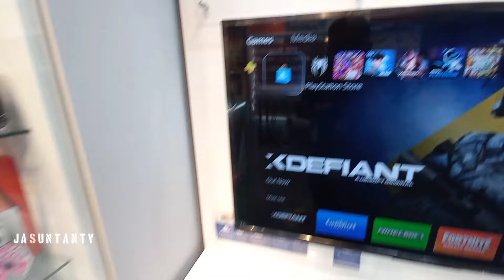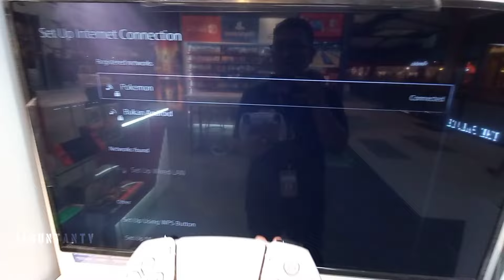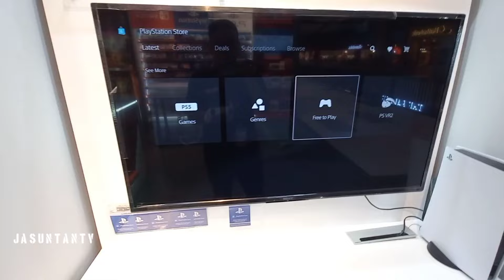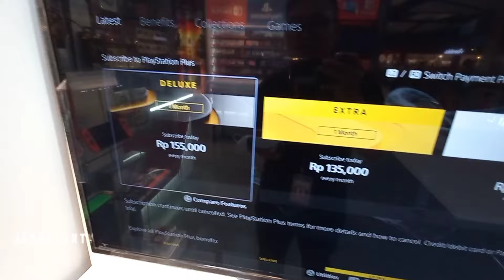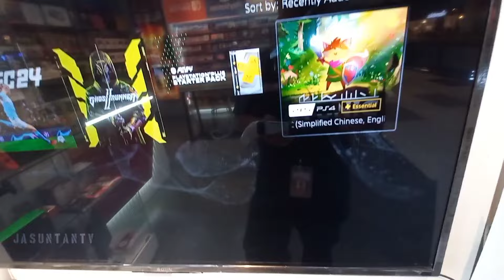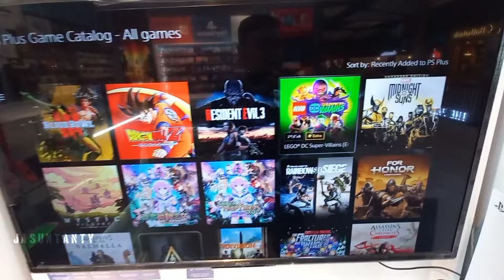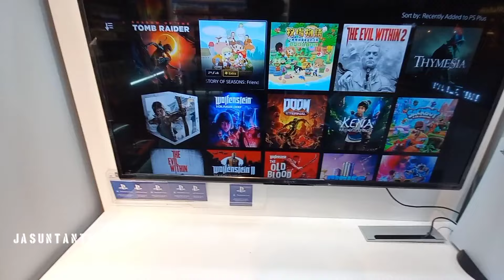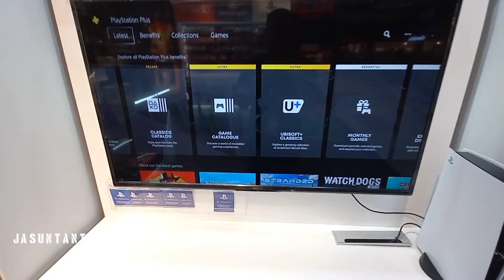PS5 DIGITAL BANYAK GAME GRATIS INI CARANYA DOWNLOAD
assalamualaikum wr.wb

video kali ini jasuntantv mau infoin ternyata ps5 banyak game gratisnyaa simak videonya

letaknya di MALL SUMMARECON BANDUNG LANTAI 1F09 DEPAN JBLDESOUND

berikut kontak personnya

ps5 resmi indonesia
resmi indonesia
playstation 5
playstation5 five
console game murah
nds i
3d s
gsshop shop bec
toko game murah bandung
barangunik bekas
god payless
ps4 second
bandung murah
harga switch lite
bandung jadul